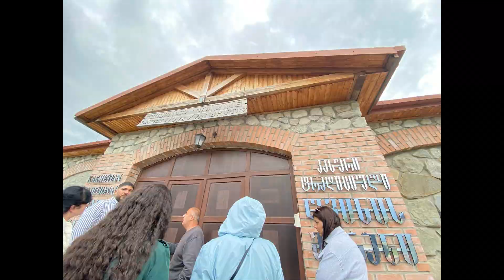DAY TOUR IN GEORGIA 🇬🇪 SIDE TRIP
Credits:

Musician: @iksonmusic

Musician: @iksonmusic